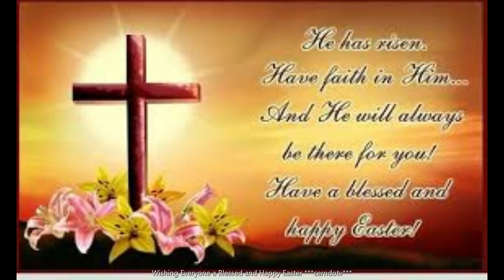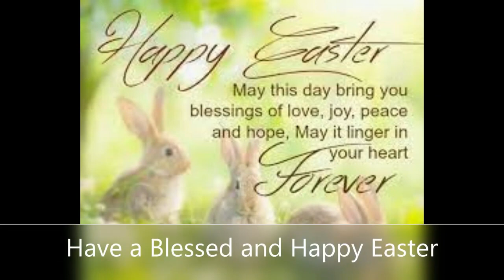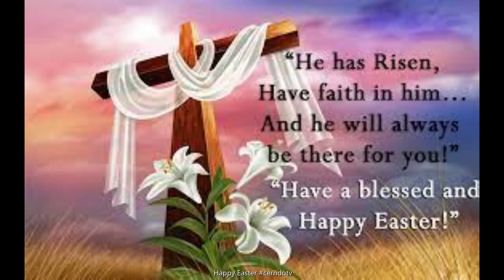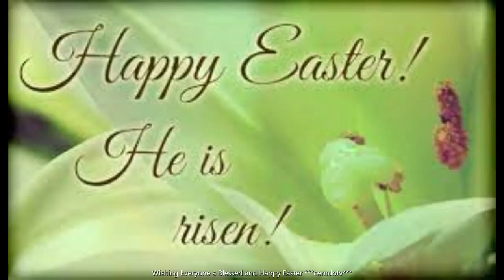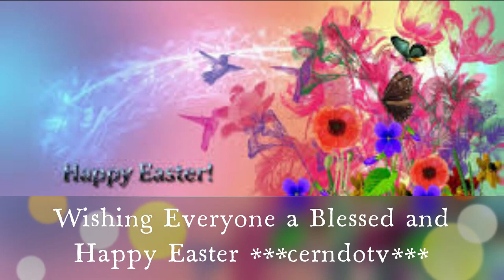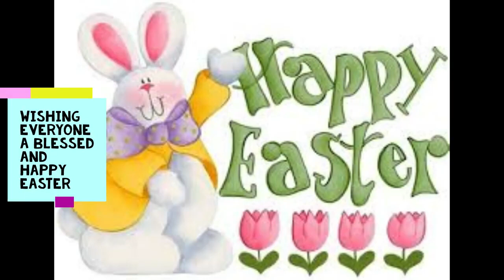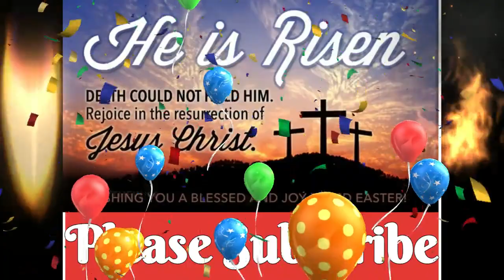Maligayang Pasko ng Pagkabuhay sa Lahat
Maligayang Pasko ng Pagkabuhay sa Lahat 2023